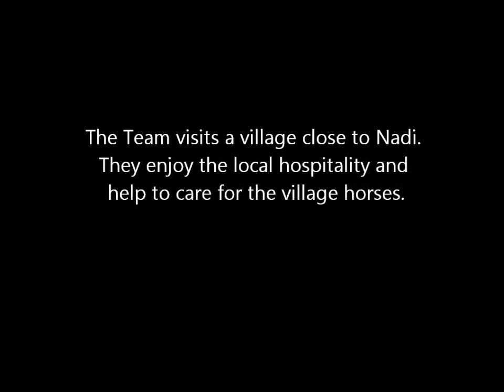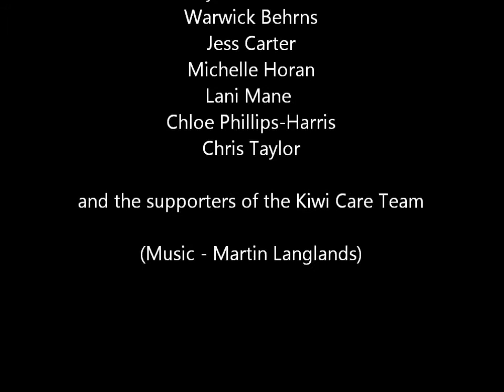Kiwi Care Team works with Fijian village horse owners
The Kiwi Care Team is a group of volunteer vets, nurses, equine dentists and farriers who provide first aid to animals around the world.

The team recently visited the Lautoka, Fiji area. Follow them as they care for local horses and provide equine care education for horse owners.

The team visits a village where they enjoy the local hospitality and help to care for the village horses.